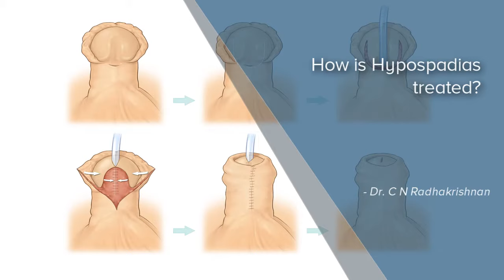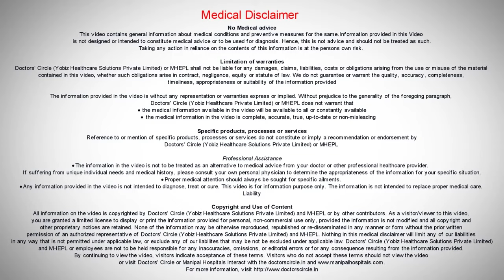How Is Hypospadias Treated? | Dr. CN Radhakrishnan | Hypospadias Surgery in Bangalore - Manipal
The treatment of Hypospadias is complicated and varied and depends on the individual child. Most varieties of the Hypospadias usually requires surgery. The more minor degrees of the Hypospadias  requires surgery mostly for cosmetic reasons.